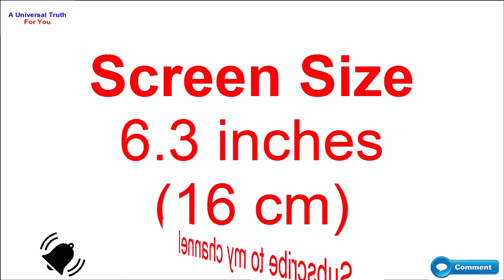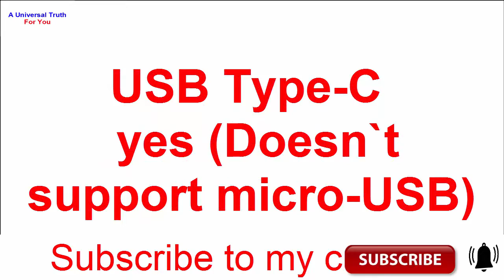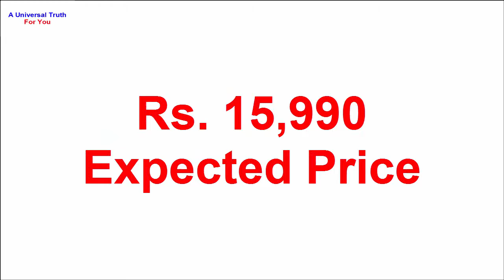REALME 3 latest smartphone, New mobile launch, Electronics devices, Mobile lovers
REALME latest smartphone New mobile launch Electronics devices present for you